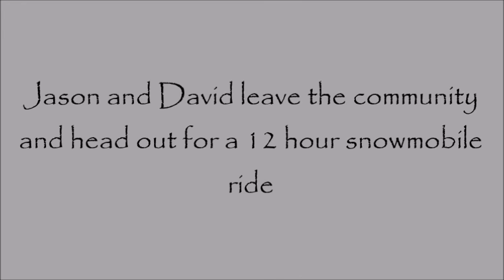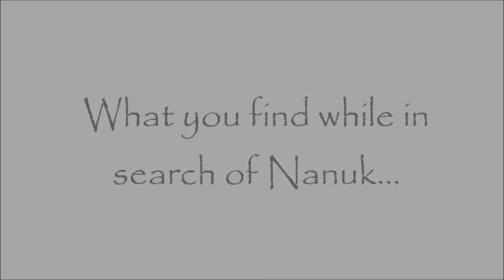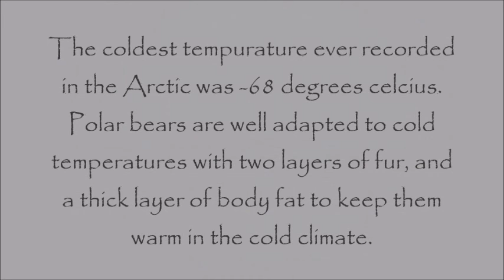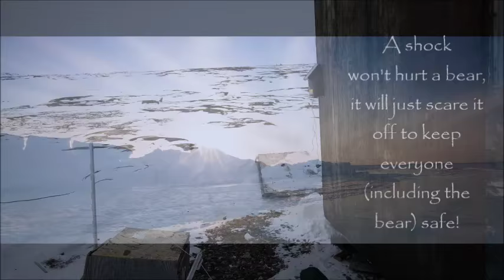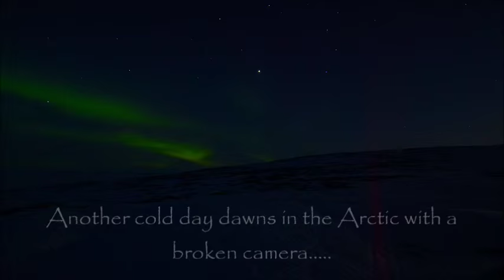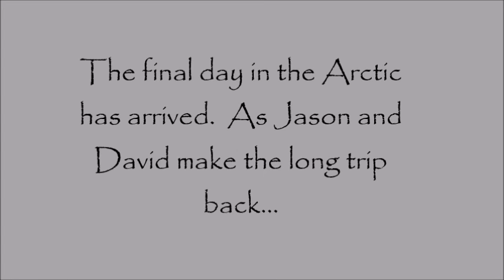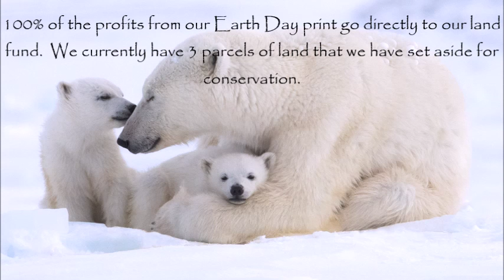Jason's Arctic Adventure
A video highlighting Jason Bantle's 2016 trip to the Arctic to photograph polar bears.